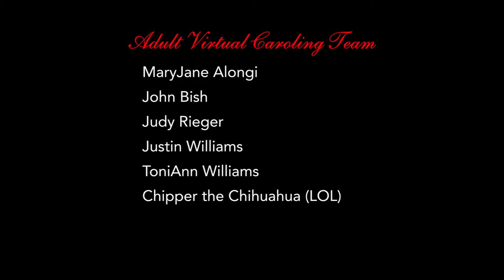Jingle Bell Rock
Christmas Caroling Ministry Tour, Inc.